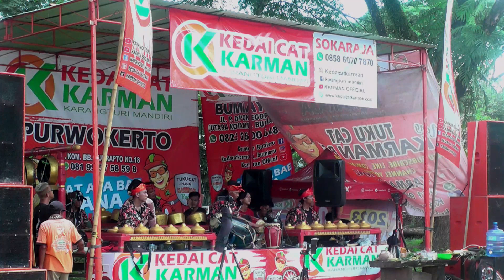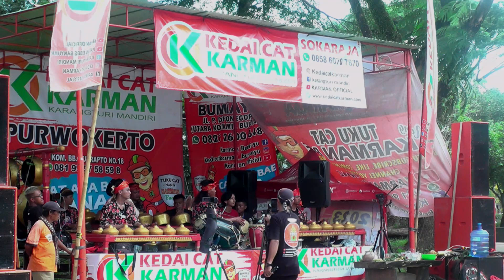KARMAN EBEG BAYUMAS LIVE MASKUMAMBANG mp4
Keindahan alam pedesaan dan lokasi wisata alam yang membuat hati tenang damai dan tentram.

Seni dan kebudayaan asli Indonesia yang harus kita jaga dan kita lestarikan. seni tradisional, kesenian asli indonesia, kebudayaan jawa, seni tradisional, sebagai warisan budaya dan leluhur.

Lagu Banyumasan
Gending BANYUMASAN
Gending Angless
Gending Nylekamin
Pemandangan alam
Alam semesta
Alam Indah
Video Drone

gending angless
gending banyumasan
gending jawa klasik
gending jawa
gending jawa pengantar tidur siang
gending jawa pengantar tidur
gending misteri
gending campursari
gending sriwijaya
gendingan jawa